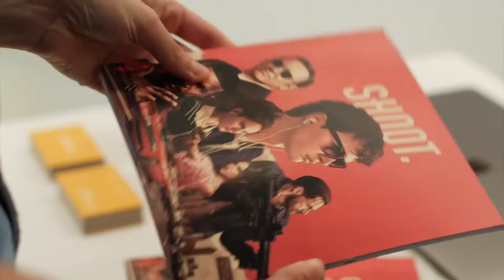Edinburgh College Graphic Design Industry Night 2018 Interview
An Interview with Gordon Carmichael, Associate Creative Director at Amazerealise.